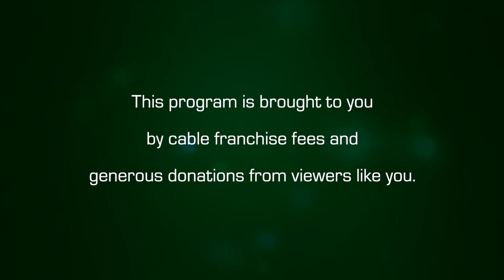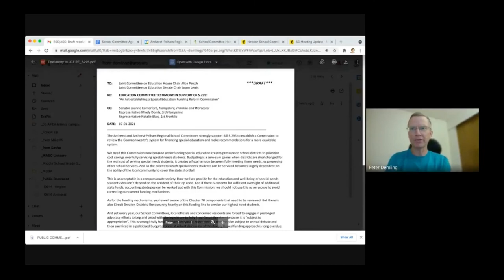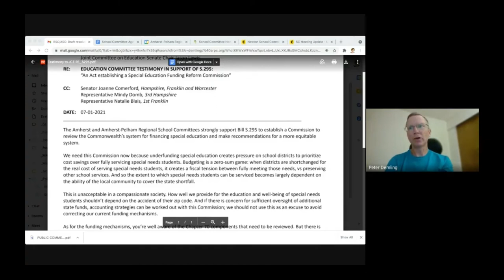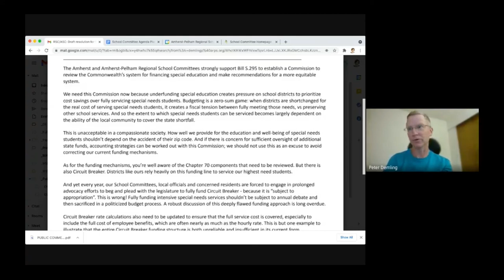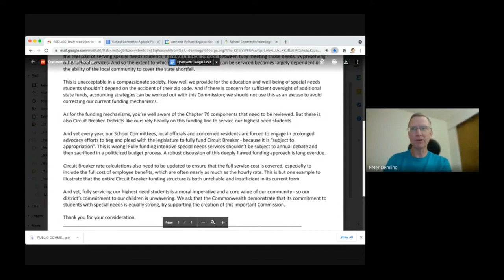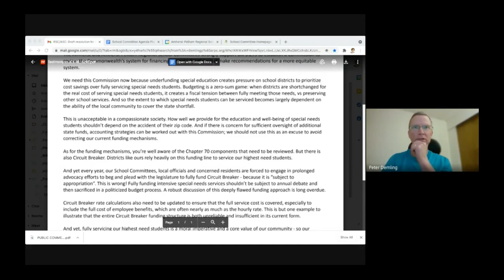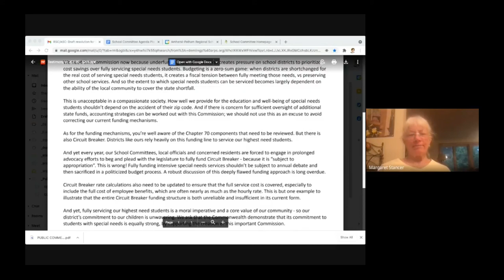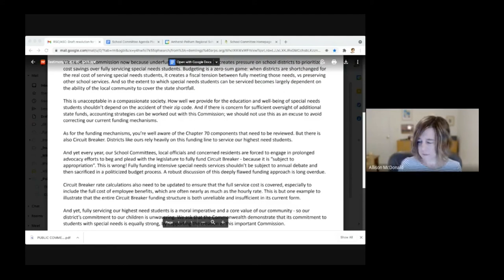Amherst-Pelham Regional School Committee: July 1, 2021